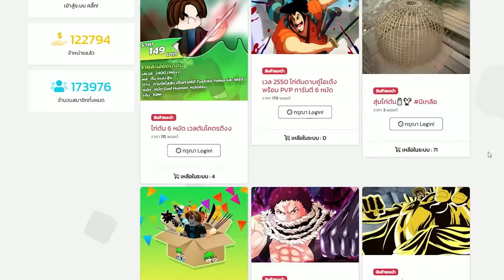FreeFire : สกินปืนใหม่ มังกรเขียวเวล 7 หมดเป็นหมื่น...